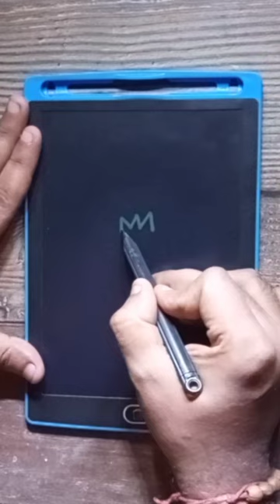How to draw Pomegranate || Pomegranate Drawing Easy for Beginners